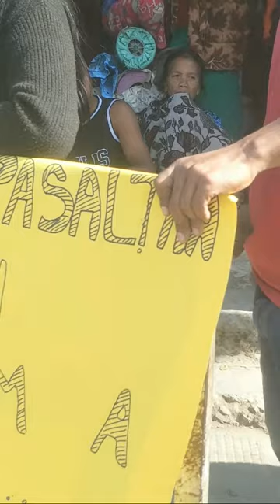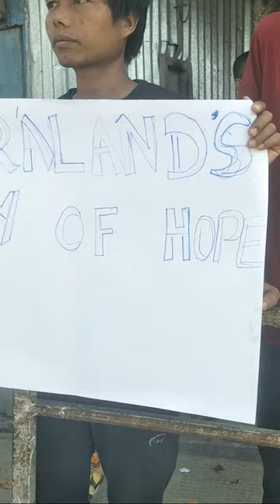Dr.K.Beichhua MLA Hmuahna @Siaha Traffic point